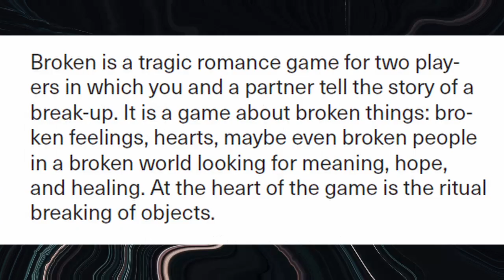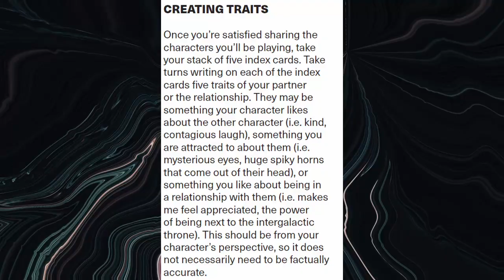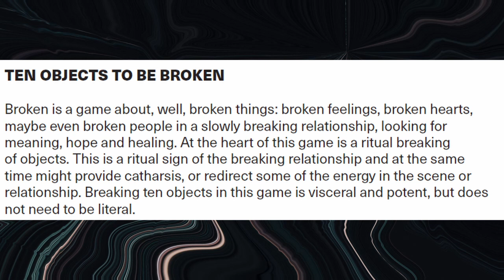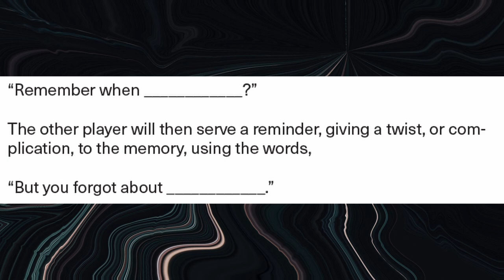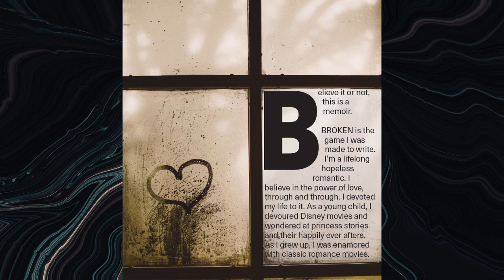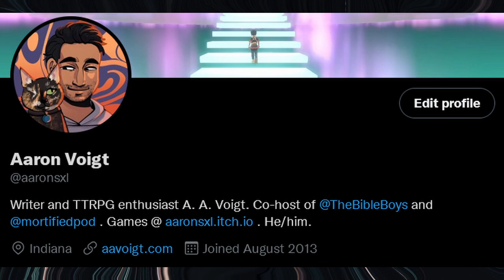Broken: Heartbreak, Piece by Piece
This is a review of the TTRPG, "Broken: A Tragic Romance Game," written by Ben Wallis and published by APON Games. It is available on itch.io

Categories: LARP, narrative, romance
Players: 2
Supplies: 10 breakable objects or popsicle sticks, 12 index cards, writing utensils, recording device, a candle and matches/lighter, X card and other safety tools
Time to Play: 1 hour
Content Warnings: relationships, breakups

A written review of this game can be found on my personal